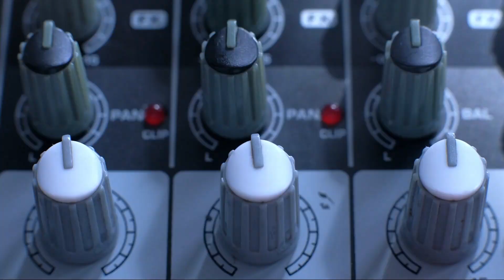Property Tax in 2023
New Year, new taxes, same old story. South Africans brace themselves for yet another year of property tax hikes and Shillyboy Mothiba, the director of TaxEduZA and Intergen Private Wealth gives us all the details on this topic and what current homeowners and first-time homebuyers can expect.

Don't let taxes catch you off guard this year. This is an episode you don't want to miss!

Welcome to The Private Property Podcast.